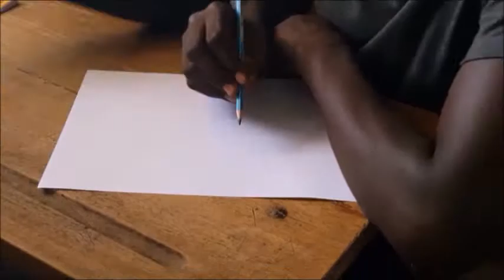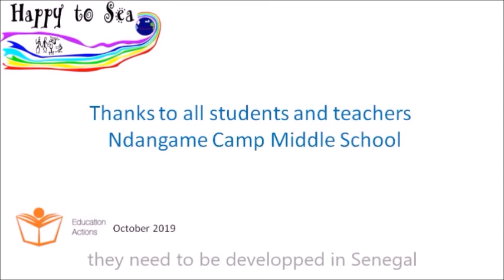Ndangame Camp Middle School